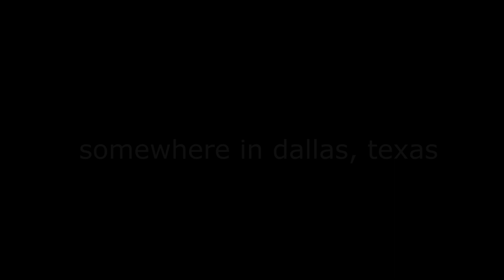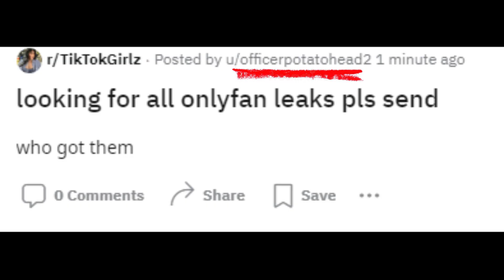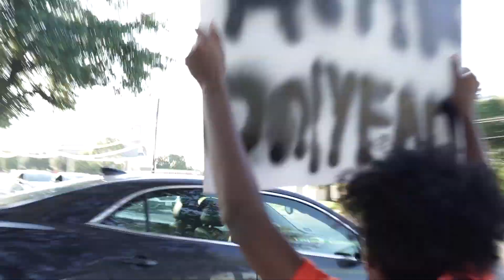Confessing Crimes to The Police!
I confessed my crime to the cops…